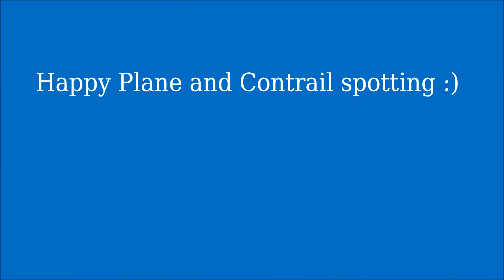Contrails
Some back yard contrail spotting, Sunday morning, September 14, 2014.